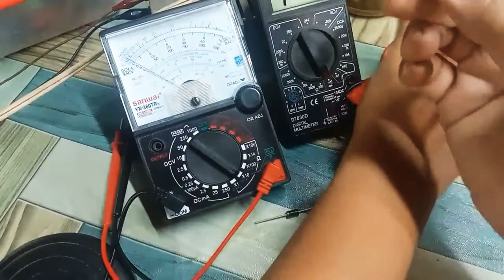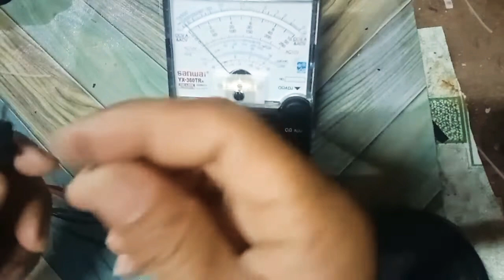Schottky diode SR 3100 multimeter test